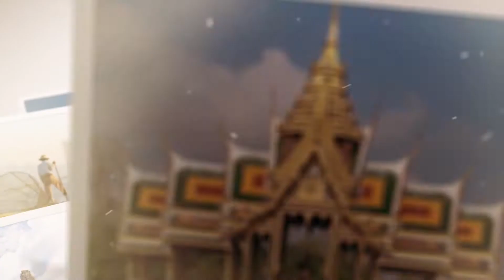ASIA SENSES TRAVEL INTRODUCTION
Asia Senses Travel & Tours, Indochina’s foremost active travel company, designs customized, private tours that immerse travelers into the region’s most amazing destinations, committing strongly to sustainable development and ecotourism. Since establishment and operation recently, Asia Senses Travel & Tours is the holding company for travel and leisure solutions to Vietnam, Cambodia, Thailand, Burma (Myanmar), Laos, East Asia (India, Bhutan) and North Korea (DPRK). We provide experienced management for each sister company to ensure only the highest quality service on our wide array of programs, designed to take you through Southeast Asia’s kaleidoscope of cultural and physical landscapes. By combining our time-tested services with local, domestic intelligence, we guarantee a hassle-free, authentic travel experience that takes you deep into the heart of Indochina, Bhutan and North Korea while benefiting local communities.